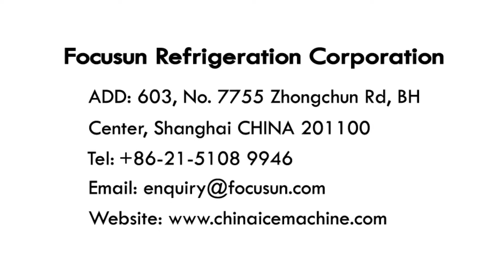弗格森日产100吨板冰机-食品级透明板冰-冷藏用板冰机/製冰機/板冰機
弗格森专业生产1~1000吨制冰机